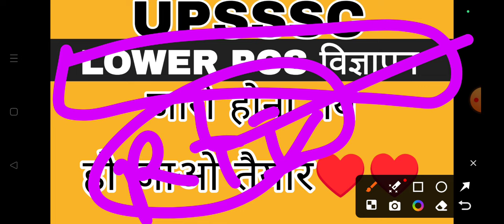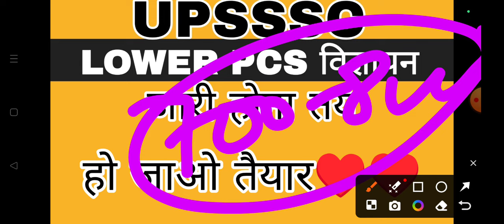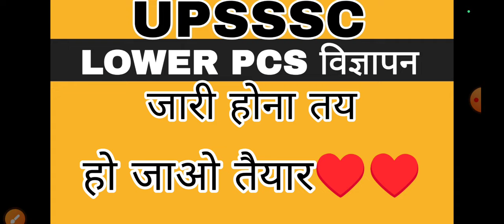UPSSSC LOWER PCS BIG VERY BIG NEWS | LOWER PCS NOTIFICATION | UPSSSC LATEST NEWS TODAY